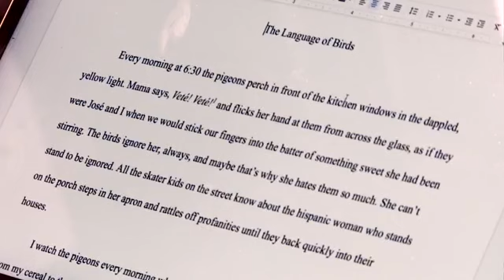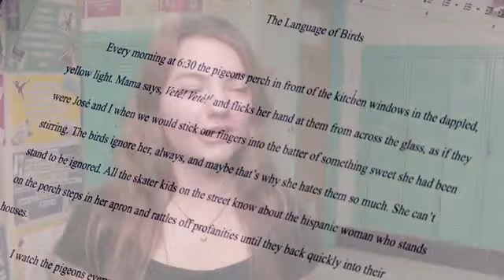Center for Creative Arts Students Honored for Their Work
See and Hear the talent at CCA (The Center for Creative Arts) in this week's edition of What's Right With Our Schools.